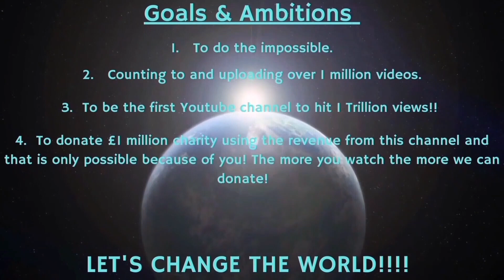Counting to ONE MILLION!!, This is Number 81,669